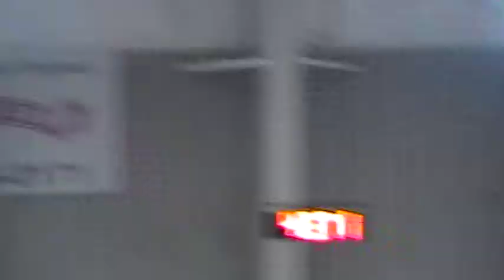2012-01-28 Ria STD.MOD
PPOC January Agility Trial